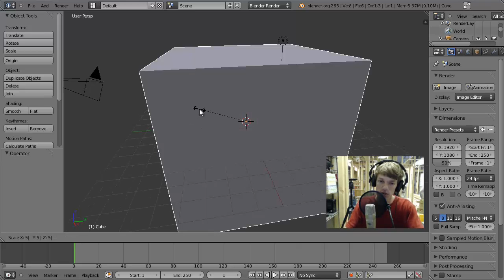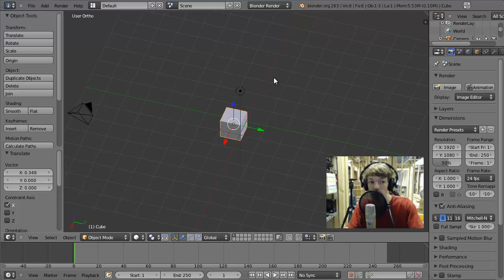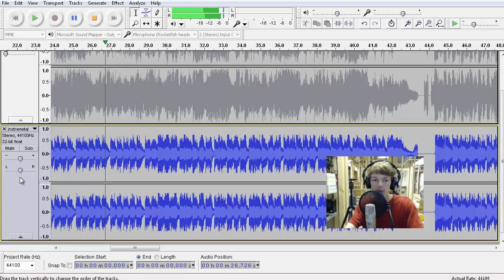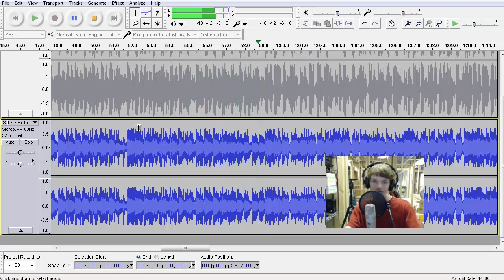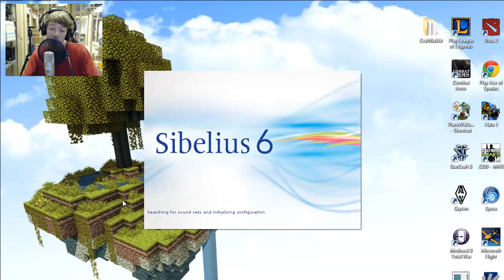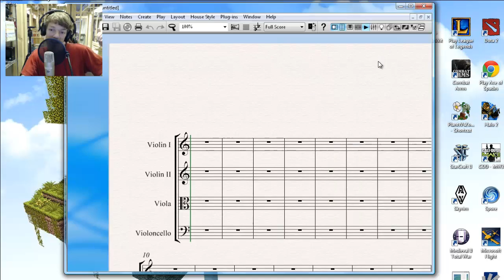What I've bee doing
In this video, I talk about why I haven't been uploading and what not, if you watch the video, I'll under stand more.